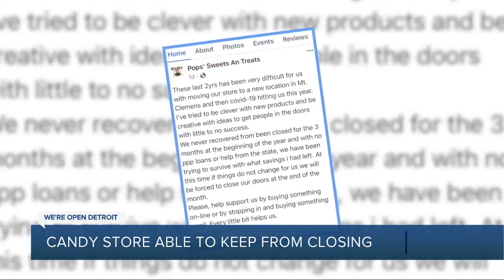Candy story able to stay open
A candy store that was in danger of closing will be able to stay open thanks to community support.